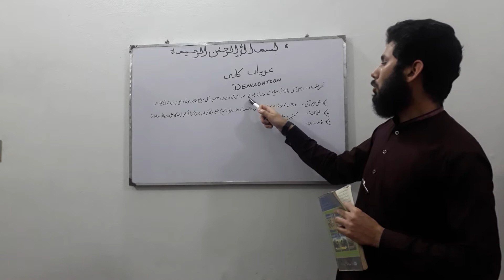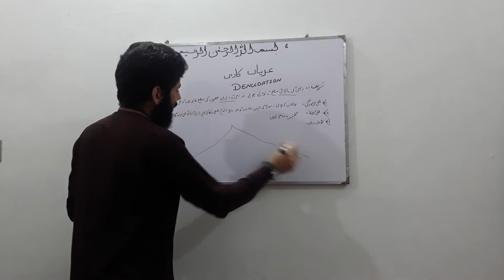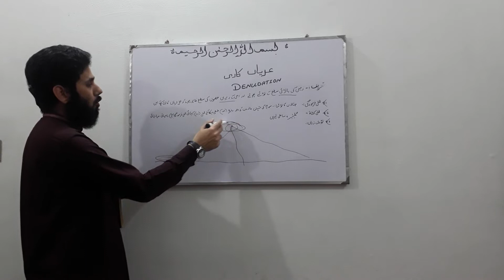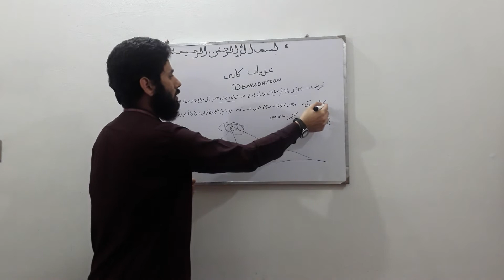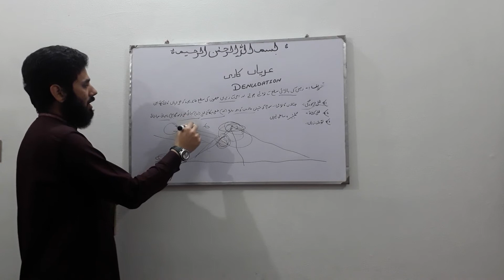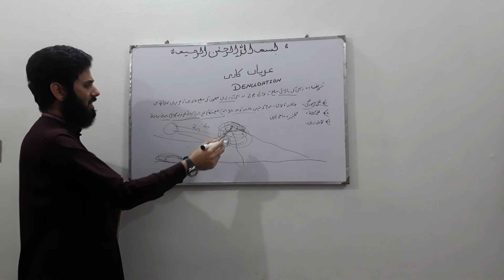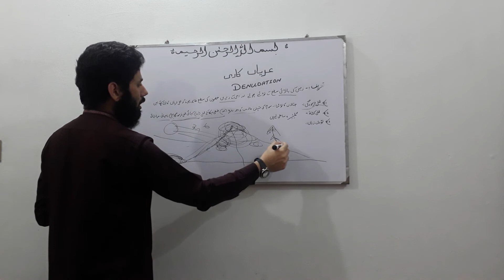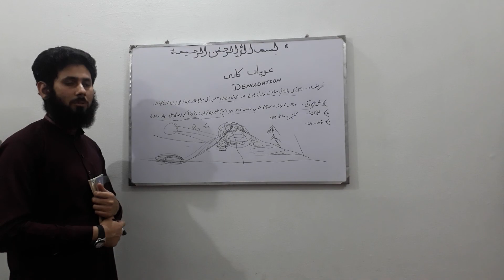Denudation|Geographiya|chp2|7th (ptb)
عریاں کاری/ عمل فرسودگی